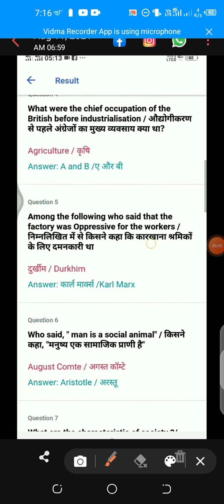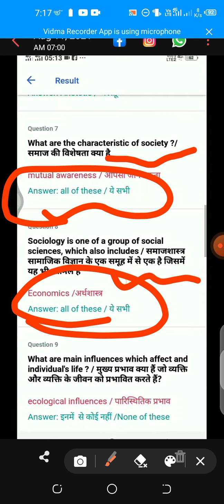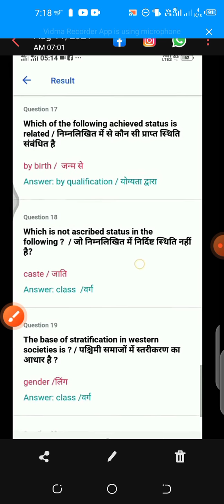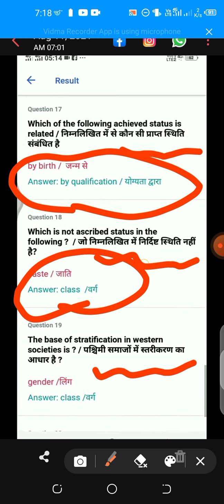SOCIOLOGY EXAM OF CLASS 11 // SOCIOLOGY KA PAPER 11TH CLASS KA ON AVSAR APP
sociology ka paper 11th class ka
sociology ka exam on absa app
sociology exam on avsar app
Avsar app pr sociology ka exam
class 11th ka sociology ka exam avsar app pr

avsar app 10th class exam
avsar app exam
avsar app exam kese den
avsar app

Iske alava aap aap hamare online batches for school study or competative study  join kar sakte hain ,agar aap mein se koi bhi interested ho so aap yha contact kar sakte hain.👇👇

Iske alava agar aap mein se koi student Teachmint aap per padhne mein interested ho ho to aapko uske liye sirf Teachmint aap ko download karna hai aur aur vahan se hamen request bhej rahi hai App ka link yahan per niche Diya gaya hai aur Enroll ID bhi niche Di Hui Hai 👇👇🤗

Is enroll ID ka use karke aap direct apni join request hamen bhej sakte hain aur yahan se ham aapke request accept karke then aapka live session le sakte hain 👍🤗

🍁 IF YOU R A FACTOR OR INTERESTING LEARNING LOVER SO MUST JOIN OUR FACEBOOK GROUP

💖 DO LIKE
💖DO SHARE
💖KEEP LEARNING
💖 KEEP GROWING